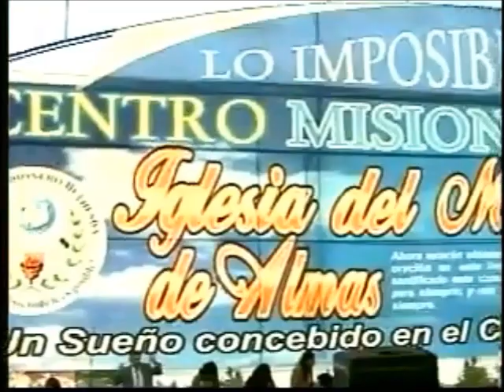Ministración - Pastor Enrique Gómez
Buenos Dias Señor Jesús - 18 de Septiembre del 2010
Pastor Enrique Gómez

¿Quieres obtener este mensaje?

Contacto con el Centro Misionero Bethesda